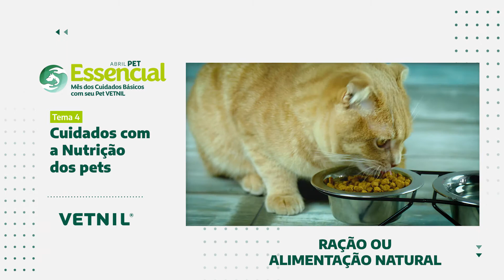Abril Pet Essencial – Tema 4: Cuidados com a Nutrição dos pets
Abril Pet Essencial, mês dos Cuidados Básicos com seu Pet Vetnil
Acompanhe os vídeos sobre os cuidados básicos para os cães e gatos com o Médico Veterinário parceiro Dr. Renato Costa.